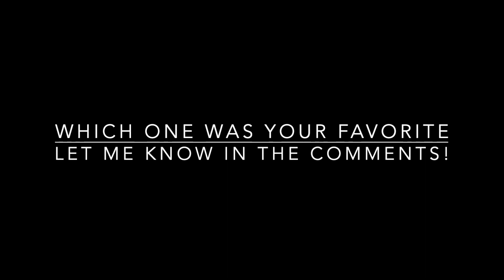All Victory Animations! | Splatoon 3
Let me know which animation if your favorite. My personal favorite is the Splatana animation!